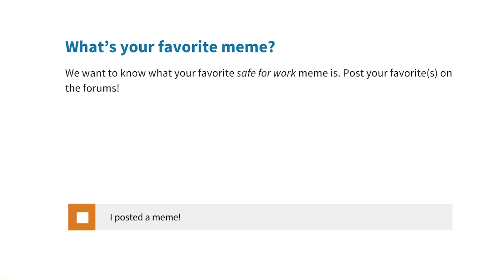Favorite Meme - HTML5 Canvas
This video is part of an online course, HTML5 Canvas.